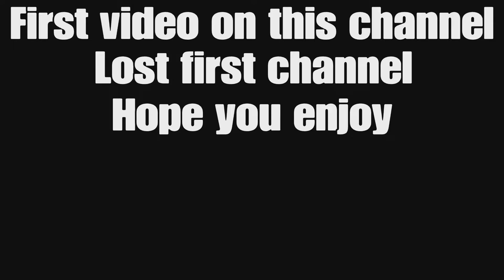Watchdogs Zombie and random moments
Heh